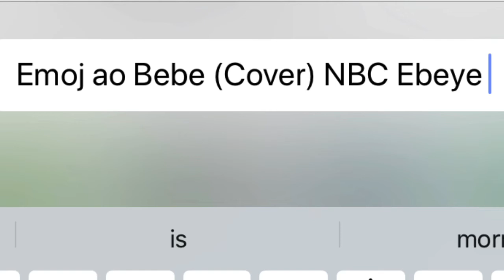Emoj ao bebe | Ebeye NBC | Cover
No Turning Back (Lyrics) Emoj ao bebe

Emoj ao bebe bwen kir non Etan
Ij lore yuk Jesus non aelon eo
Ij bebe lo burwo im komon ao kelet

Ij lore im jab oktak jen E
Ij wonmanlok wot im jab reiliklok
Ij lelok non E aolepen ao non E
Lore E im jab oktak jen E.

Mene ij jabwabwe ijab make iao
Menin kabo ko'temjej ij Kir non Etan